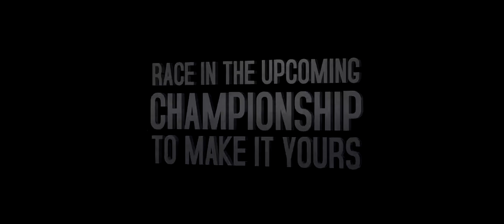Preview McLaren MP4/8 by HannaLeinH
A new championship event is about to start in Asphalt 8! This time, racers will compete with the classic McLaren MP4/8.